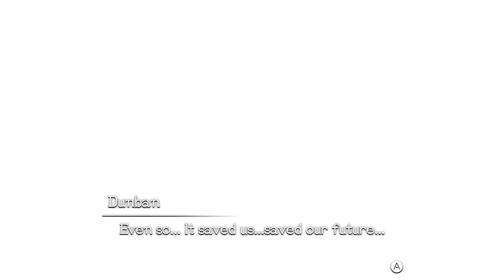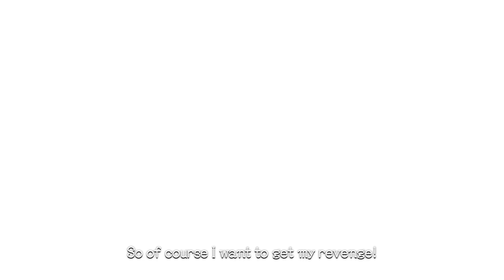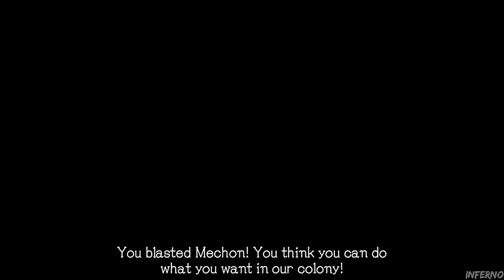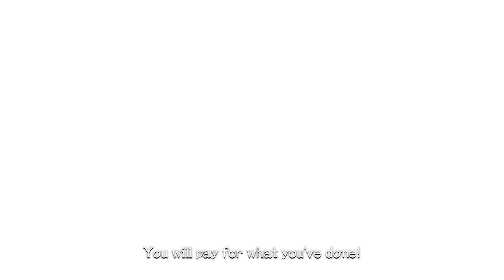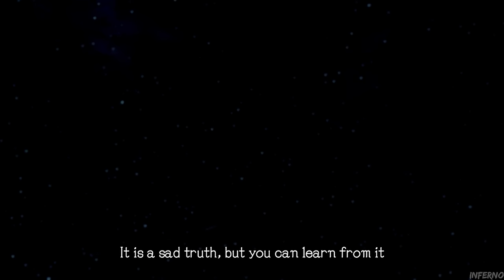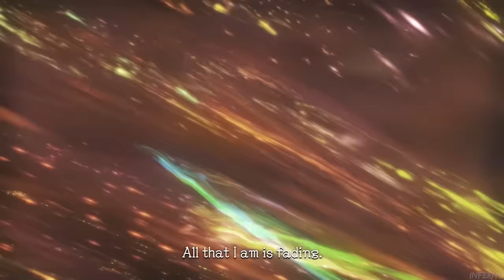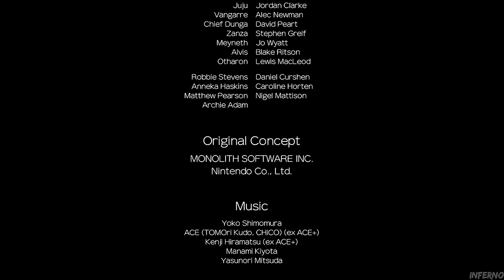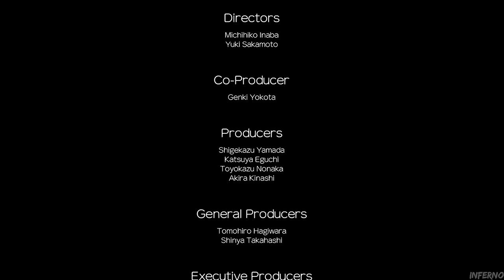Xenoblade Chronicles Definitive Edition - The Movie (All Cutscenes)